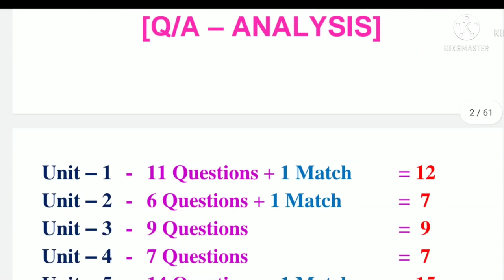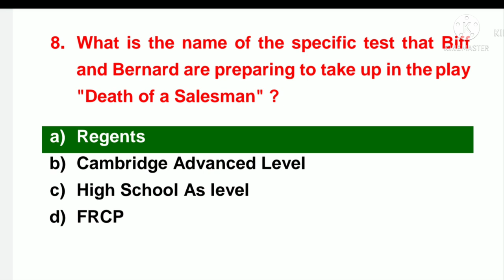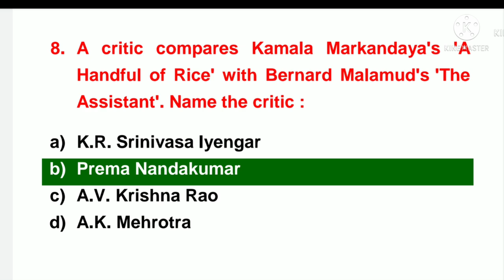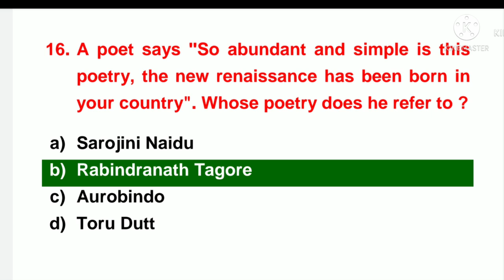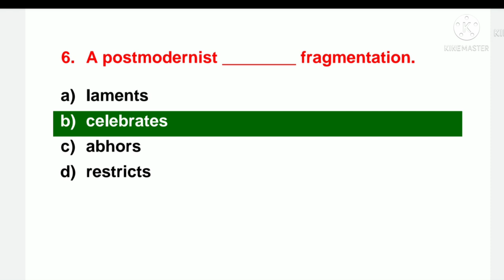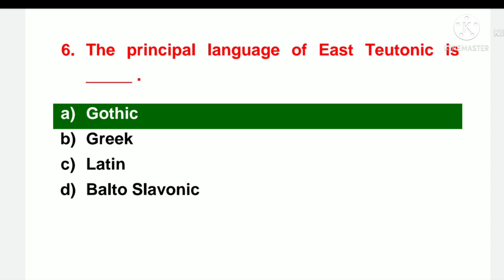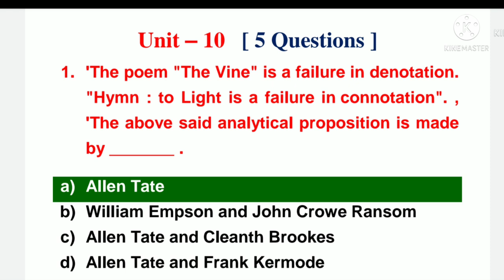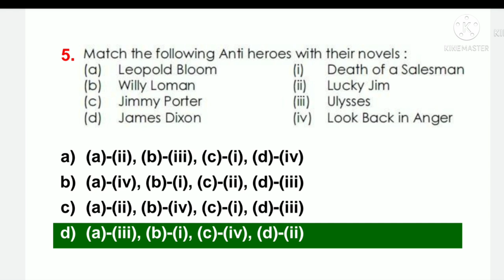PG TRB 2019 Unit 6 to 10 Question Paper Analysis Part - 3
1000 MCQS (Any 20 Parts) Rs.300/-
500 MCQS (Any 10 Parts) Rs.150/-
250 MCQS (Part - 21 to 25) 10th UNIT Fully Rs.100/-
250 MCQS (Part – 26 to 30) 9th UNIT Fully  Rs.100/-
200 MCQS (Part – 31) 8th UNIT Fully Rs.100/-
100 MCQS (Part 32 and Part 33) Full Units Rs. 100/-